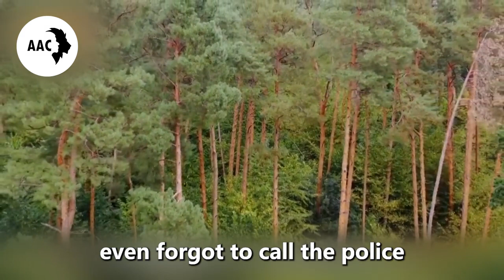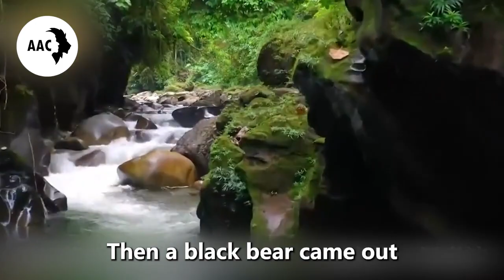Bear Clings To An Audience Member During The Performance. Then People Realized Something Was Wrong